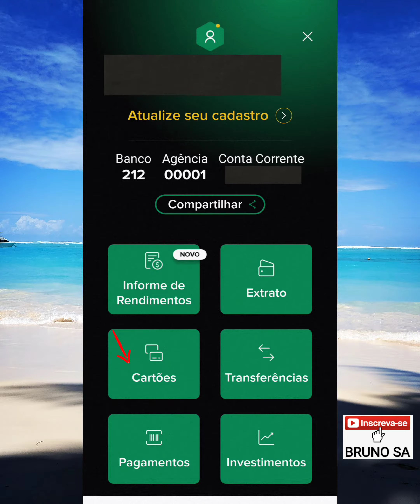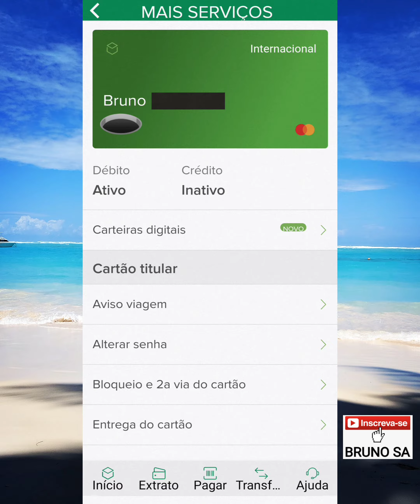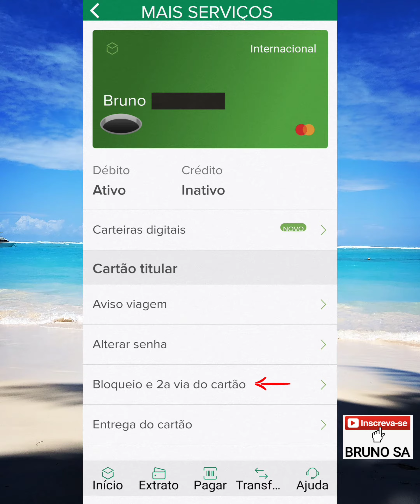Como bloquear o cartão do Banco Original 2022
Neste vídeo eu explico como bloquear o cartão de uma conta do Banco Original pelo aplicativo, em 2022.